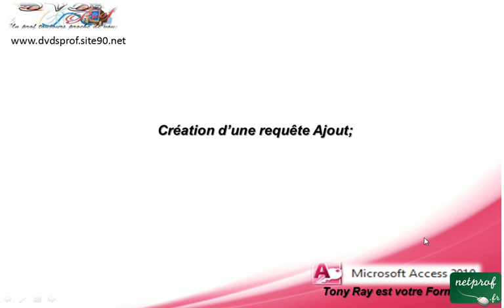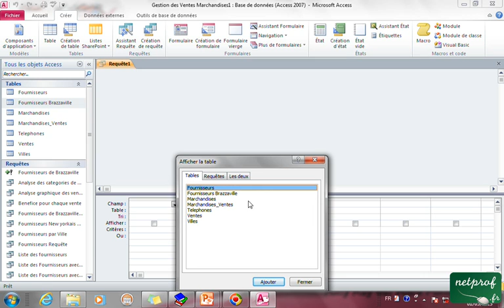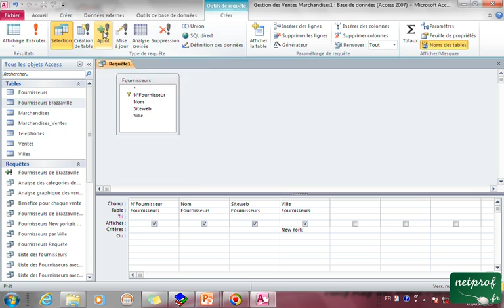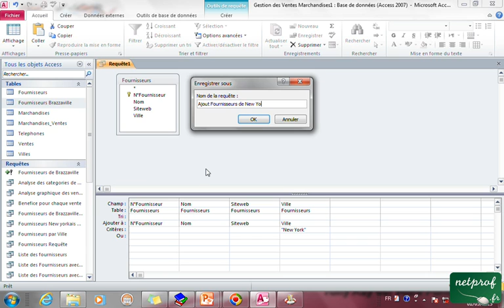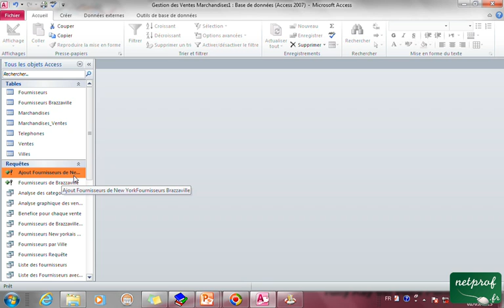10_3 Créer une requête action de type Ajout